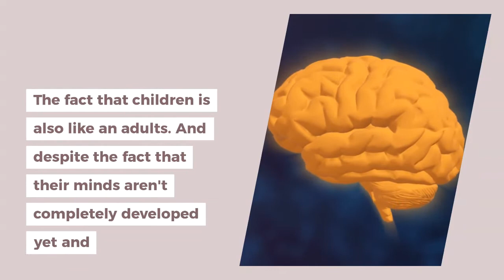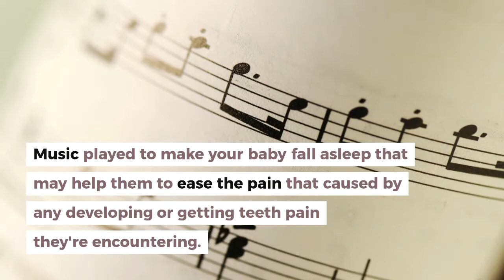Baby Lullaby Calm Baby Sleep Music - Does It Work?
Baby lullaby sleep music work and calm babies during bedtime. Tired of being wakeful at extremely inconvenient times with your baby? In this video, you will learn about some advice and tips to calm your baby through lullaby sleep music to help your little one sleep throughout the night.

Sleep is a valuable thing we can consider. It hones our psyches, revives our spirits, and mends our bodies. For babies, good rest is a basic part of their improvement. They rest more often, to a long span of time, because it plays a vital role for their growth and development.
Music assumes a fundamental role in both the advancement of your infant and in its capacity to accomplish tranquil rest. Lullabies are explicitly intended to advance a feeling of solace and comfort to your baby at sleep time. These bedtime songs are made with alleviating instruments and foundation vibe that won't overstimulate your infant's mind.

Old style infant sleep music is the most played sleep time music for babies. Old style music contains no lyrics, which can be diverting and overpowering for a child's cerebrum, and furthermore contains alleviating, soft-sounding instruments and tones as opposed to overwhelming percussion.

The principle reason for playing music for babies at sleep time is to get them to fall asleep at a tolerable hour while guaranteeing that the rest they get is serene and reviving. Sometimes, music played can make your baby fall asleep that may also help them to ease the pain they're encountering.
An examination was led by a London emergency clinic that resulted in intriguing outcomes, which indicated that kids felt less agony while tuning in to music or listening to a lullaby and that music assists baby by diverting their mind from reacting to pain improvement.

Playing music for your infant while they rest can likewise assist to enhance their general mental health. Child sleep music addresses the brain in manners that words can't. This is a fact for babies just as for grown-ups.
Children who tune in to music while they’re sleeping will be acquainted with a heap of passionate improvements. These emotional stimuli will assist your child to increase its passionate knowledge. Resting time is an opportunity to go through from stresses you encounter from day by day and can permit your infant to bond with you.
Remember that your child is accustomed to hearing your voice. Your voice is the most melodic, alleviating, and ameliorating sound that it knows. Try not to hesitate to sing to your baby to make your own baby sleep music or a lullaby.